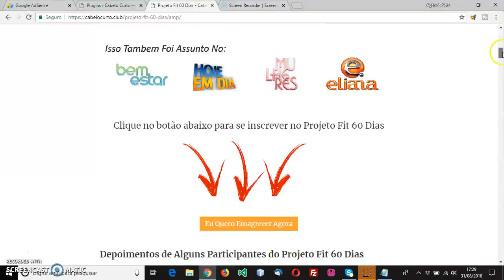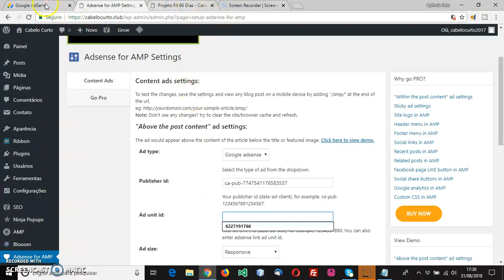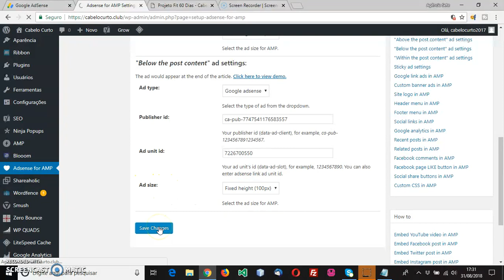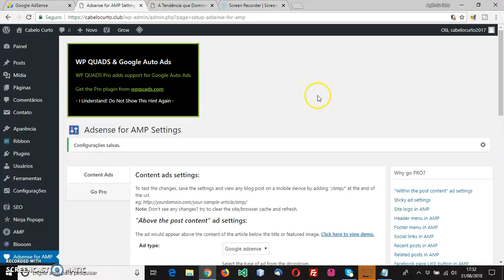Configuração do Plugin Wordpress Adsense AMP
O plugin do wordpress Adsense for AMP serve para você configurar que os anúncios do google adsense apareçam quando o visitante estiver visitando o seu site na versão amp mobile.

Assim você aumenta as suas chances de ganhar mais uns dolar com o google adsense.